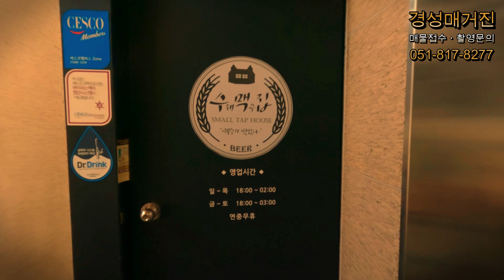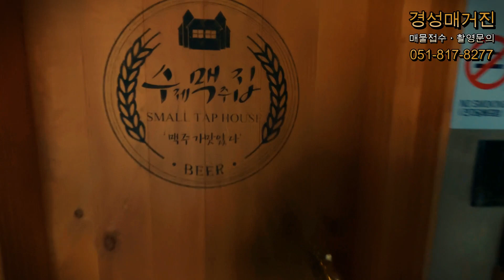부산 수맥집 프랜차이즈 양수 창업! 당감동 상가임대 황금 명당 자리에서 확실한 성공창업 만드세요!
상가 오피스 임대, 프랜차이즈 창업 정보 & 꼬마빌딩 상가매매_수익형 부동산 소식을 전해드리는 상.가.전.문 방송  채널 경성매거진 입니다:)

부산광역시 부산진구 부전동156-30 (동명빌딩5층)

        【 오늘의 상가 】

■ 매물번호 : 임230112 ■

▶매물종류 : 상가임대

▶위치 : 부산 진구 당감동, 수맥집 당감점

▶임대면적 : 2층 전체 64.4㎡(구,20P)

▶층수 : 2층 (총7층)

▶E/V : 1대

▶용도/구조 : 근린생활시설,공동주택/철근콘크리트

▶출입부 방향 : 남향

▶주차 :2대

▶입주가능일 : 즉시 입주가능

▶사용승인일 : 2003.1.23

▶임대조건 : 보증금 2,000 월90만(부가세별도)
                       브랜드 양도양수 시설권리금 4,700만 (가맹,교육비 별도)
                       월매출 1,600만~2,000만
                       월수익 5~700만